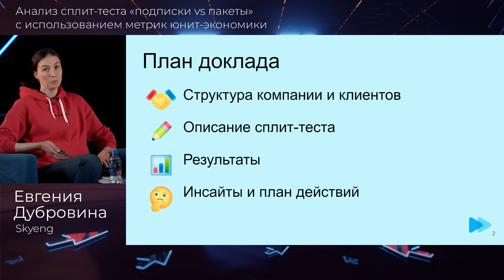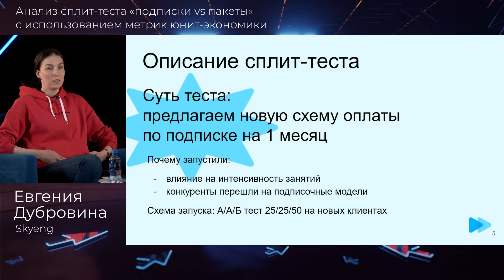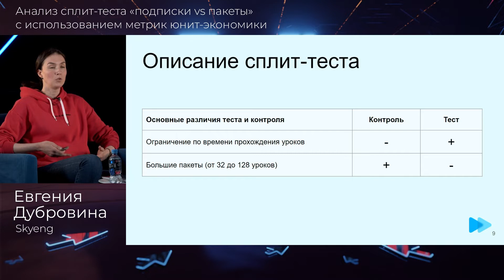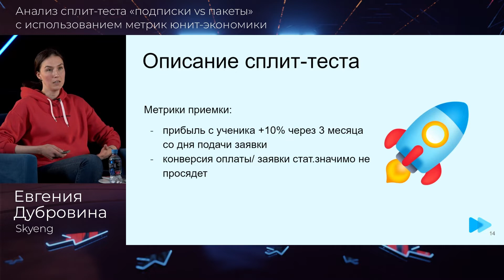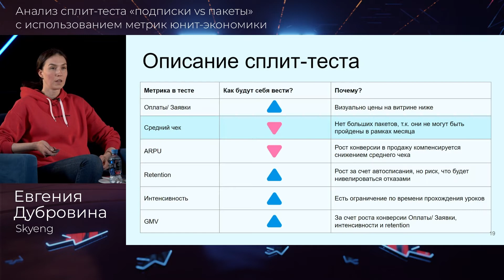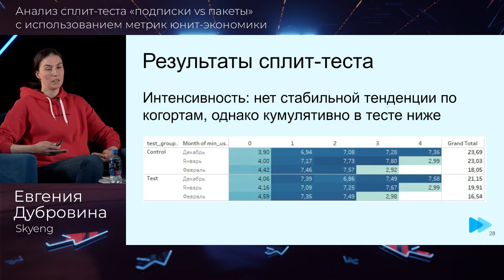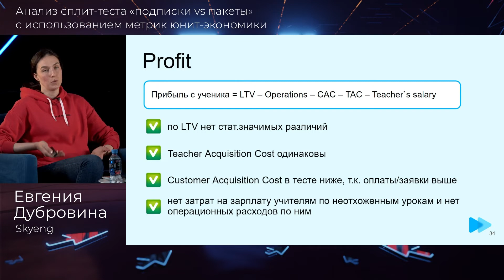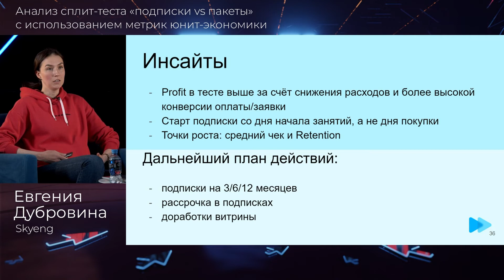Анализ сплит-теста «подписки vs пакеты» с использованием метрик UE | Евгения Дубровина, Skyeng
00:00 — Представление спикера и план доклада
01:00 — Skysmart: структура компании и клиента
01:37 — Описание сплит-теста «подписки vs пакеты»
06:54 — Юнит-экономика и метрики теста
09:14 — Результаты сплит-теста
16:07 — Выводы и дальнейшие планы
17:56 — Ответы на вопросы